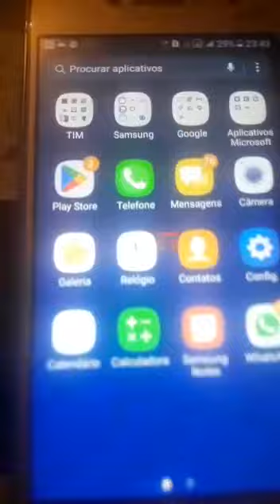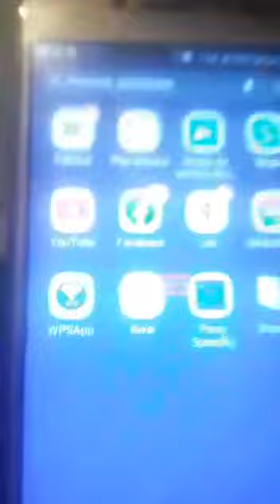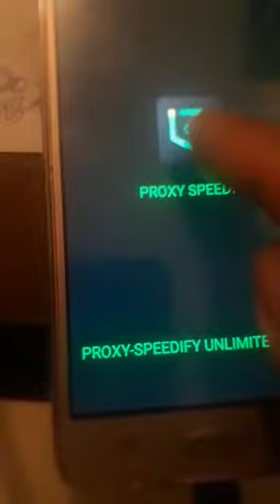Os aprecativo de celular progetor não fuciona. tentei vários não funcionou,seria meu celular fraco..